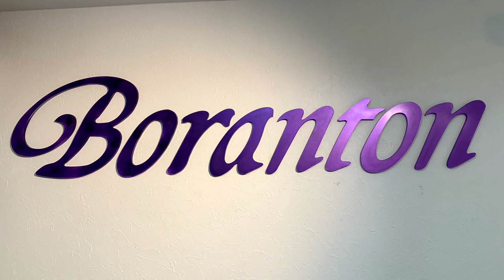3) Boranton イールスキン うなぎの皮を使ったバッグ・財布・アクセサリー 東京自由が丘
３６０度VR動画撮影・編集を行なっています。

★その他　多数